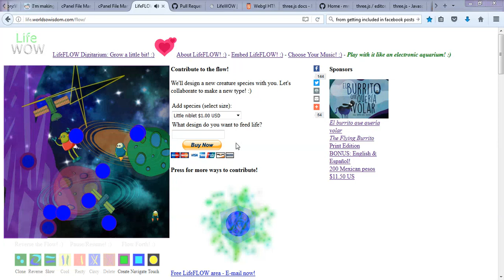LifeFLOW - Surprise! :)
Encountering new creature type that came from who knows where...?